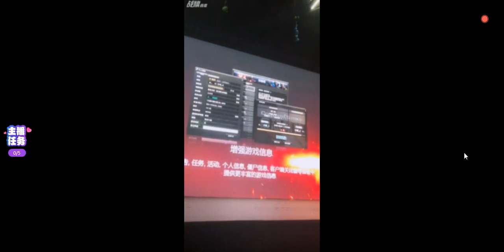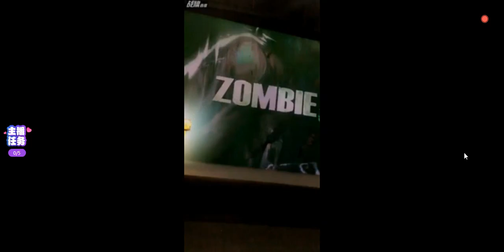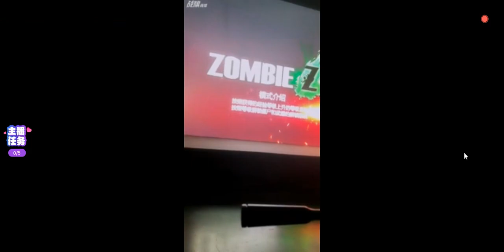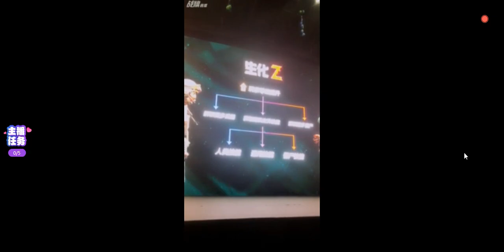[CSO] Shanghai Yixiu Exhibition Hall - 10th Anniversary Conference (Future Contents Introduction)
Counter-Strike Online Shanghai Yixiu Exhibition Hall - 10th Anniversary Conference
Future Contents Introduction